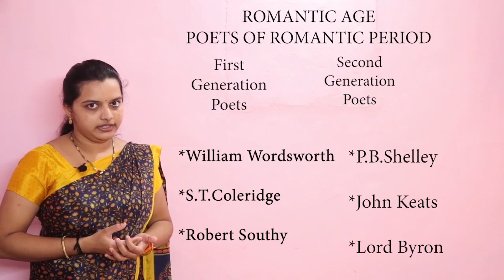ROMANTIC AGE || PART- 2|| OPTIONAL ENGLISH || B.A 3RD SEM || BY PROF. K. R.SHREELATA